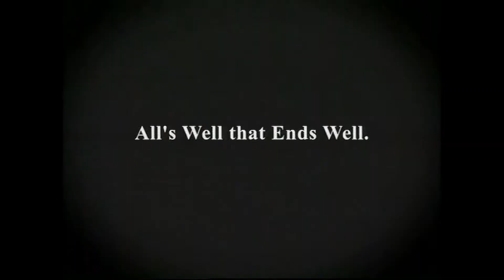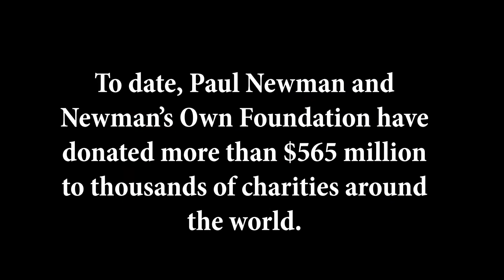How Newman's Own, Inc. got its start making delicious foods and giving away 100% of the profits.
It started with Paul Newman and his pal A.E. Hotchner, mixing up homemade salad dressing for the neighbors, and evolved into a philanthropic enterprise helping thousands of charities worldwide.